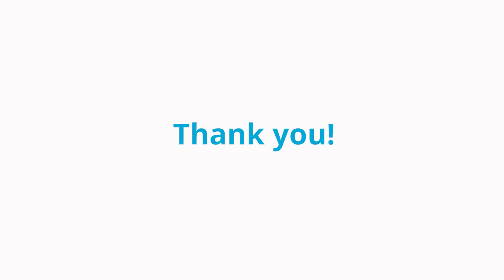CEUreturn: Alumni Reception & Party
Hundreds of CEU alumni and friends from around the world gathered at their university’s new campus on Saturday, May 13 for a very special homecoming alumni reunion to say istandwithCEU. The event was preceded by a special President’s Reception honoring alumni philanthropy. Thanks to everyone who joined us for these two great events.

alumnicareer.ceu.edu